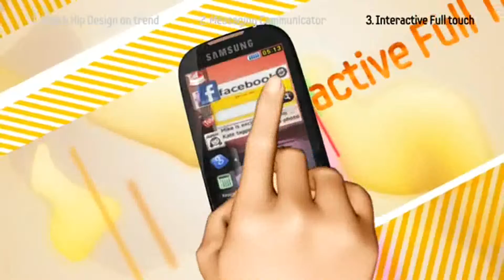Samsung S3650 Corby